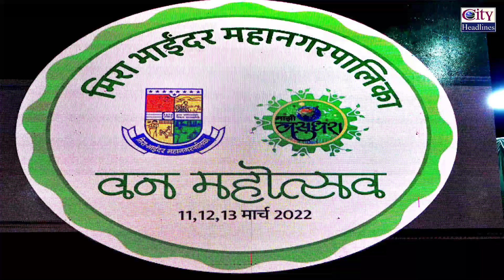Mira Bhayander: माझी वसुंधरा अभियान वन महोत्सव - Great Initiative by MBMC